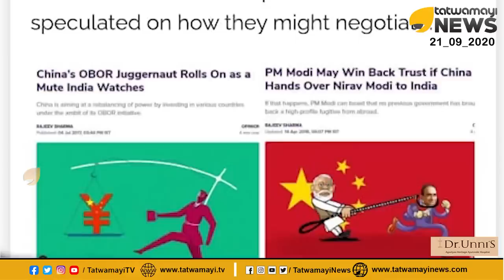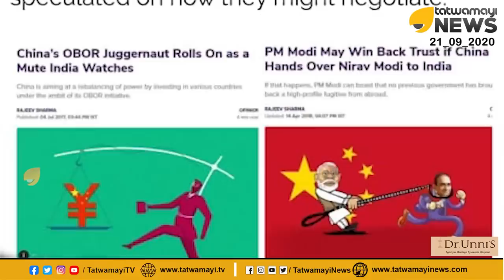ചൈനീസ് ചാരവനിത പറഞ്ഞത് ഞെട്ടിപ്പിക്കുന്ന വിവരങ്ങൾ! | CHINESE SPY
ചൈനീസ് ചാരവനിത പറഞ്ഞത് ഞെട്ടിപ്പിക്കുന്ന വിവരങ്ങൾ !കൂടുതൽ മാധ്യമ പ്രവർത്തകർ അറസ്റ്റിലാകും? | CHINESE SPY